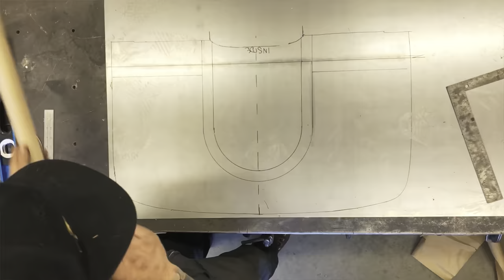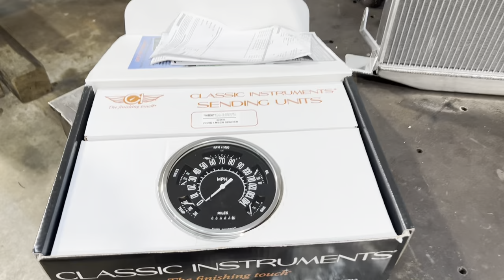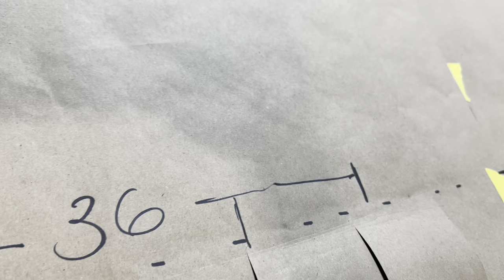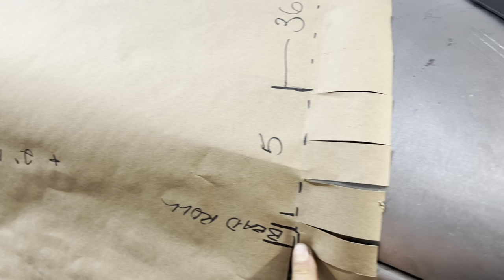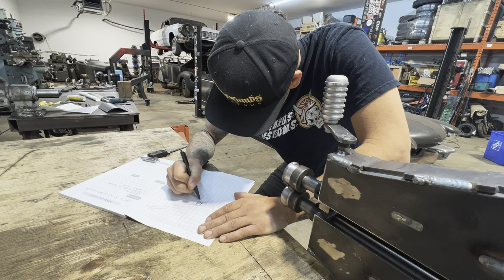How To Make a Hot Rod Hood from Scratch for a Roadster - Using the English Wheel & Bead Roller!!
On this episode of Make It Kustom, I use the english wheel and bead roller to make a new hood for the Model A Roadster from scratch.

Send Your Letters & Surprises for Unboxing on the Unleashed Channel! 📬✨

MAKE IT KUSTOM
Suite # 1037
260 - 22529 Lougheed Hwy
Maple Ridge, BC 2VX 0T5
CANADA